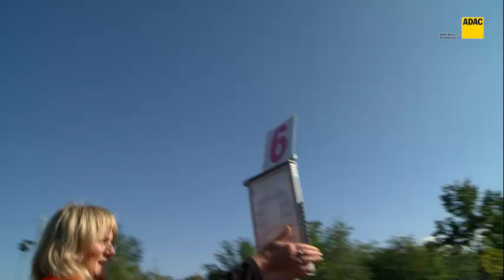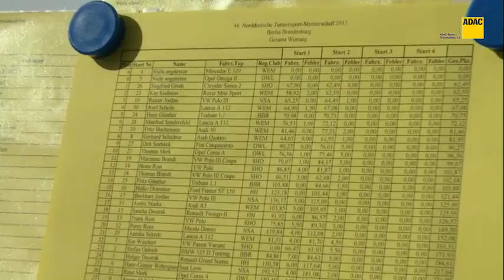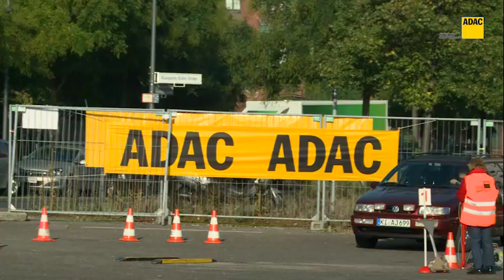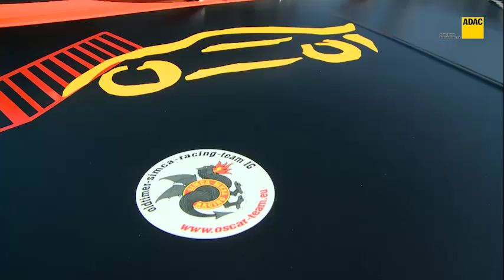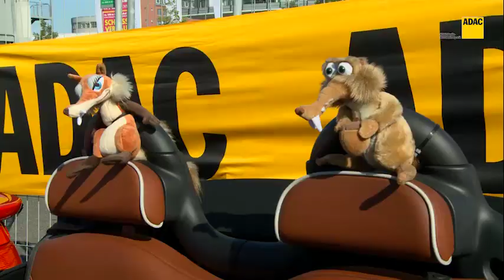48. Norddeutsche Turniersport-Meisterschaft 2013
Ende September trafen sich die qualifizierten Fahrer und Fahrerinnen in Berlin zur Norddeutschen Turniersportmeisterschaft. Turniersport -- häufig verlacht als Einparken auf Zeit und Hütchen umkurven. Falsch gedacht. Wer sich einmal einen Lauf angesehen hat, wird erkennen, das es sehr viel mehr bedarf um vorne mitzufahren. Selbst zwischen geübten Fahrern können die Zeitunterschiede das zwei- bis dreifache der Laufzeit betragen. Und Null-Fehler Läufe gibt nur zu ca. 20-30 %.

Eine Woche vor der Deutschen Meisterschaft war Kay Kudinow in Topform und holte schon den zweiten regionalen Meistertitel in 2013. Bei den Damen haute die ewige Dritte mal auf den Putz. Beate Rost wurde dank eines Null Fehler Laufes am Ende überraschend Norddeutsche Meisterin. Die Entscheidung fielen jeweils erst im letzten Lauf. Rundum eine gelungene Veranstaltung des MCSW.

GEMAfreie Musik verschiedener Verlage